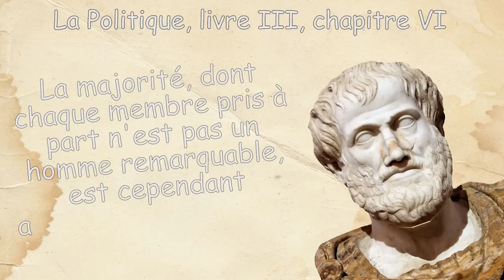La sagesse de YouTube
Sur YouTube, il n'y a que des gens incultes... vraiment ?